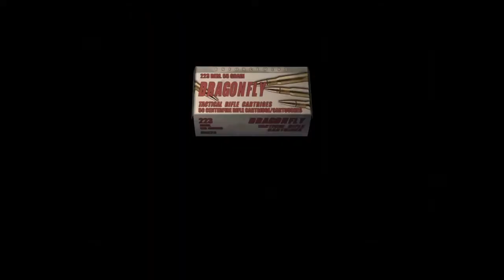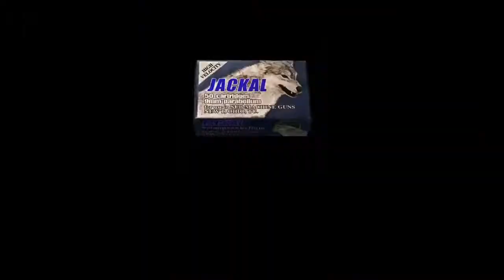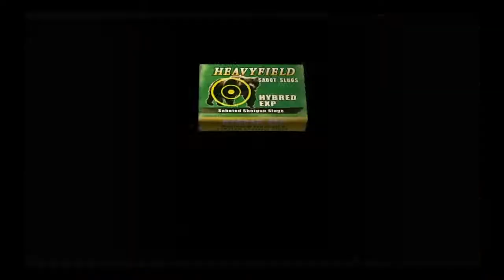Resident Evil 4 Pro difficulty _Chapter 2-3/3-1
Took a break for a bit but i am continuing my playthrough of re4, enjoy the video